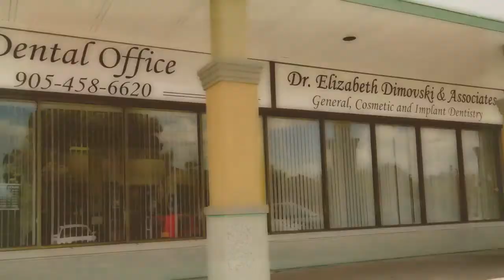Brampton Dentist - Dr. Elizabeth Dimovski Dental Office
Dr Elizabeth Dimovski Dental Office - Brampton Dentist